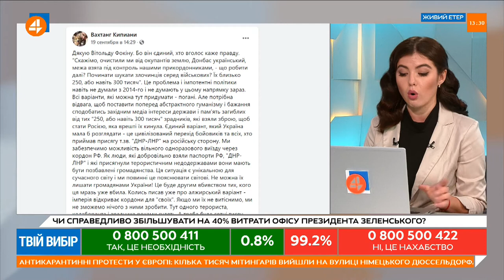Україна не має займати «позицію страуса» у переговорах щодо Донбасу, – Романенко (21.09)